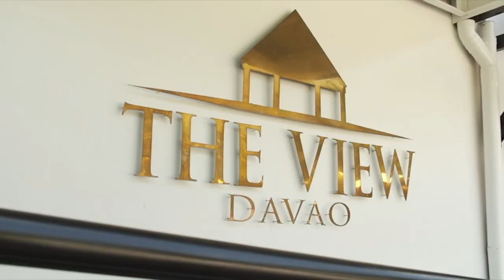Aiby & Shon Same Day Edit Wedding Video | WALANG IIYAK!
Same Day Edit Wedding Video by JD Photography of Davao City.

Our wedding ceremony and reception took place at The View, Davao City last December 8,2019.